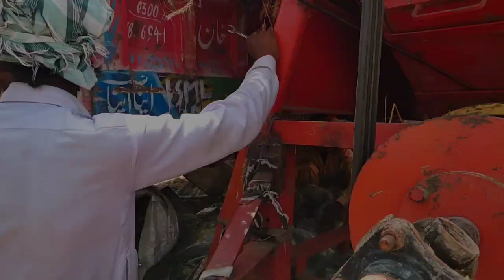wheat thrasher machine | old fiat 480 tractor 1978 model performance on PTO | Harvesting wheat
Hi,
l am NADEEM,  Welcome to my YouTube
Channel "Nadeem Vlog".